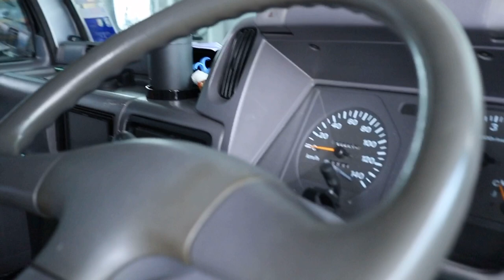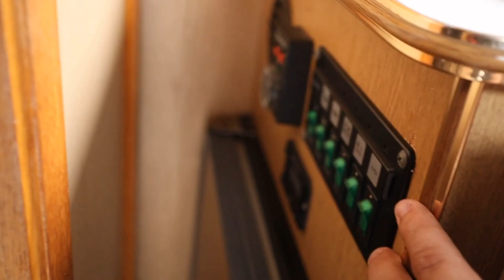[SOLD] NISSAN ATLAS 3.2 (A) AToz Motorhome walk around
NISSAN ATLAS 3.2 (A) AToz Motorhome walk around

Name saya Lau dan saya adalah penjual motorhome dan caravan di malaysia ,sila subscribe chanel saya di atas dan saya akan uploadkan video setiap minggu dan Saya mempunyai pengalaman Yang sangat baik untuk pemasangan segala-gala barang electical dan pengaliran air dan solar system untuk motorhome dan caravan di malaysia ,perkembangan caravan ini baru-baru bermula 5 tahun berlalu tetapi di malaysia ada sebanyak 200 lebih tempat menarik untuk parking dan bermalam untuk motorhome dan caravan dengan bayaran serendah Rm20-80 range dia di pantai cherating kuantan , pantai PD, Melaka dan manakala di johor , untuk perkembangan selanjut untuknya sila subscribe chanel youtube saya dan join group kita di facebook link di sini